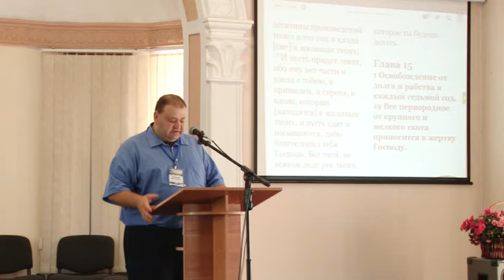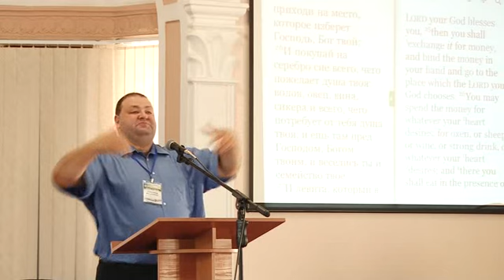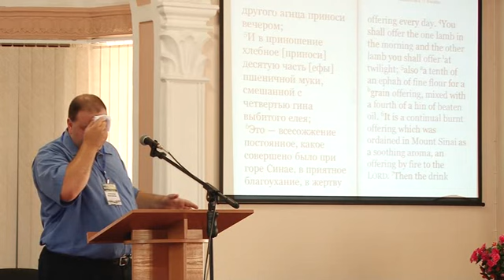Александр Болотников: "Сложные законы книги Второзаконие"